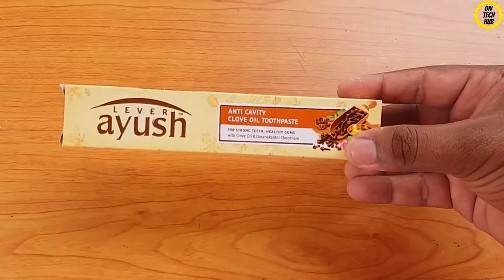How to make a farming tractor at home | Colgate Toothpaste box toys 🚜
how to make a farming tractor at home
How to make a tractor with a toothpaste box
How to make a toy electric tractor at home
how to make tractor at home easy
Easy paper tractor
How to make tractor with Colgate box
How to make a small Colgate tractor
How to make toy tractor with toothpaste box bus

Hello, friends welcome back to Diy Tech Hub,

In this video, we show how to make an easy electric tractor at home with,
*Toothpaste Box
*toy wheels
*DC gear motor
*Battery
*Switch

Try to make this and enjoy.

Diy tech hub Top matchbox toy ideas